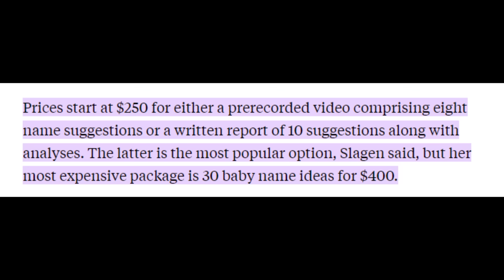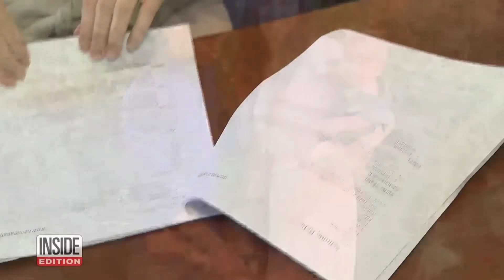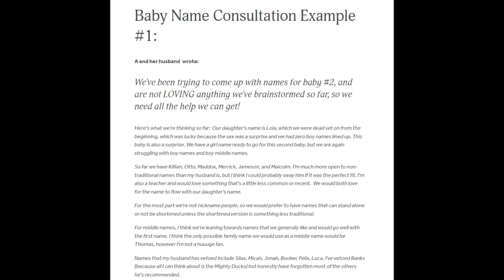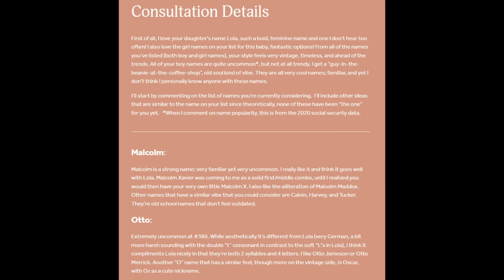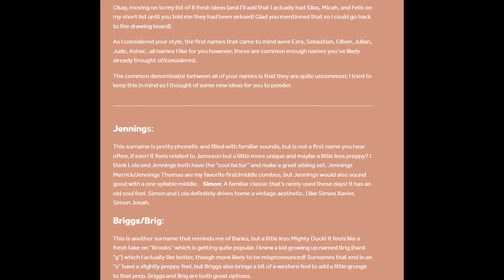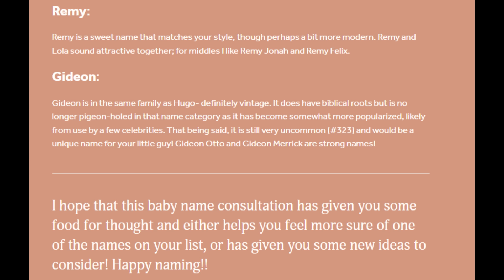This Job is So Weird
This is the greatest naming consultant of All Time